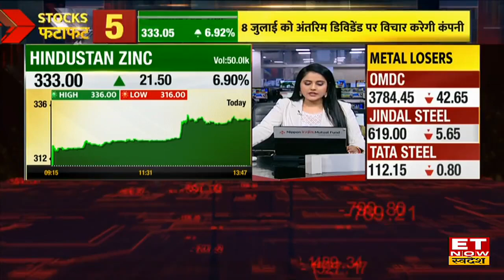Arihant Superstructures Stock में Long Term में दिखेगा Action, Abhishek Jain से जानें नए Targets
Arihant Superstructures Share Price Today | Arihant Superstructures Stock Buy, Sell or Hold Recommendation | Arihant Superstructures Share Target and Stop Loss | Arihant Superstructures Stock Outlook |
Arihant Superstructures Share में जानें निवेश को लेकर क्या है Arihant Capital के Abhishek Jain  की राय. जानें किन levels पर करनी चाहिए आपको खरीदारी और क्या है Target Price और जानिए किस Strategy के साथ इस Stock में पैसा कमाया जा सकता है. देखें वीडियो.